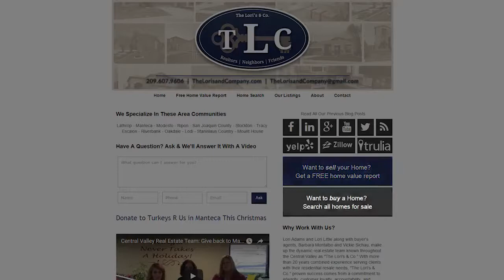Central Valley Real Estate Team Here’s how to sell for top dollar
"If you’ve been thinking about selling your home, you’re in luck. We’ve got three great tips that will help you sell for top dollar in the shortest amount of time possible. We don’t live in a world where you can just list your home for sale and wait for offers to roll in. To sell a home quickly and for top dollar, you need great marketing and great advice from an expert real estate agent. To hear more of our tips for how you can sell your home quickly and profitably, watch this short video!

Buying a Central Valley Area Home? Search All Homes For Sale

Selling Your Central Valley Area Home?

The Lori's and Company
Manteca, California